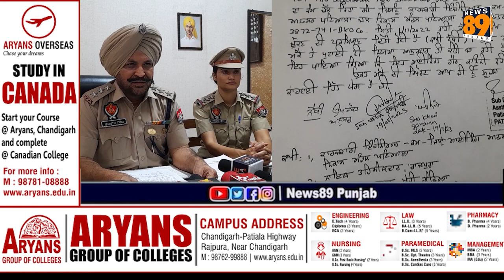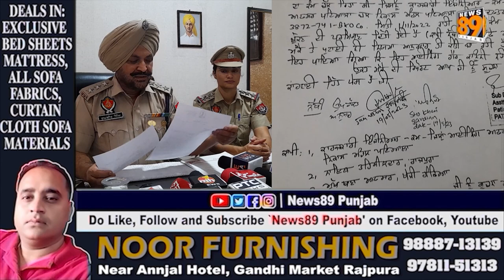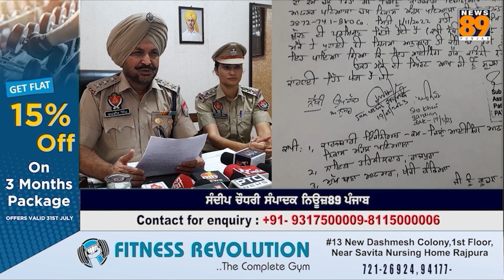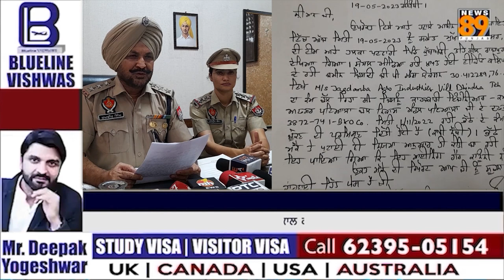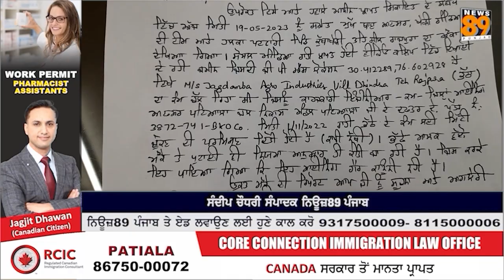ਪਿੰਡ ਕੁੱਥਾ ਖੇੜੀ ਵਿਖੇ ਨਜਾਇਜ਼ ਮਾਇਨਿੰਗ ਦੇ ਸਬੰਧ ਵਿੱਚ ਡੀਐੱਸਪੀ ਘਨੌਰ ਨੇ ਕੀਤੇ ਅਹਿਮ ਖੁਲਾਸੇ